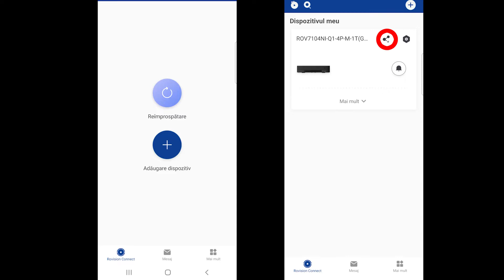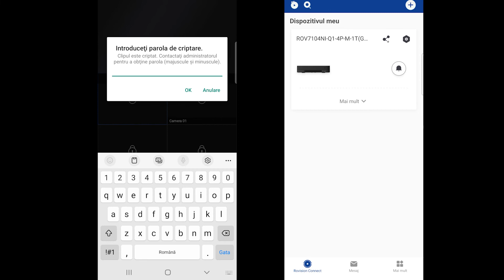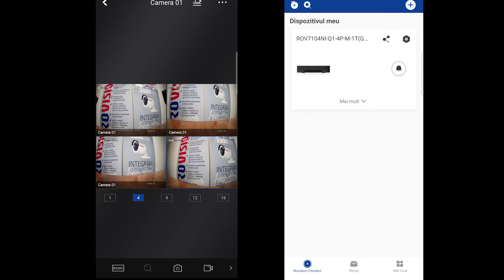Cum folosim Funcția Sharing pe aplicatia Rovision Connect